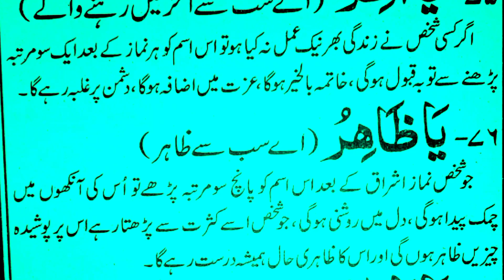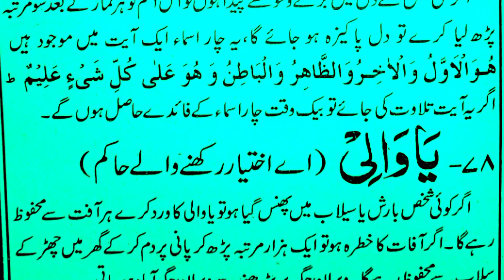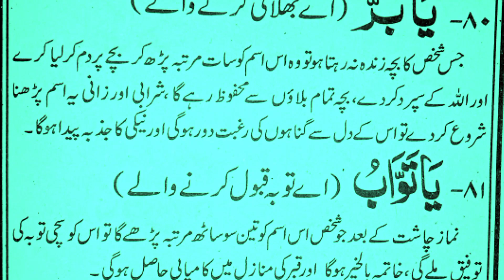Asma UL Husna the 99 Names of Allah part 10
Al-Quran7999

T0 10. And county new parts

Vist play list 99 Names of ALLAH